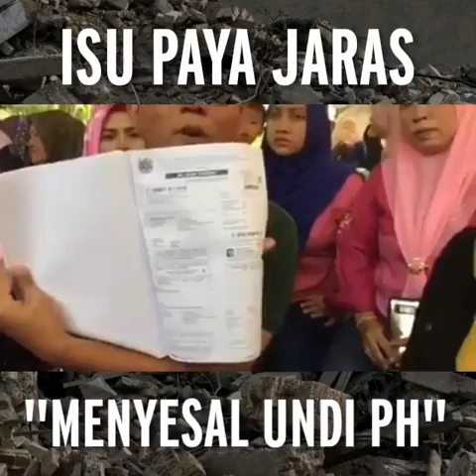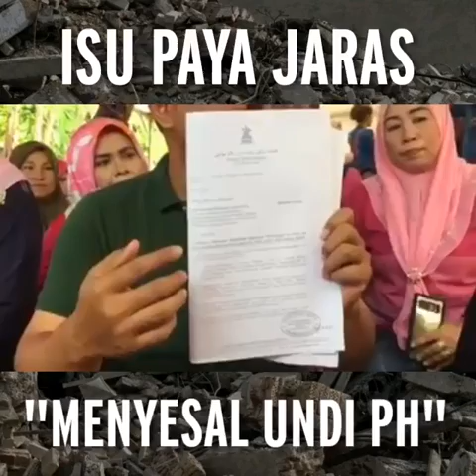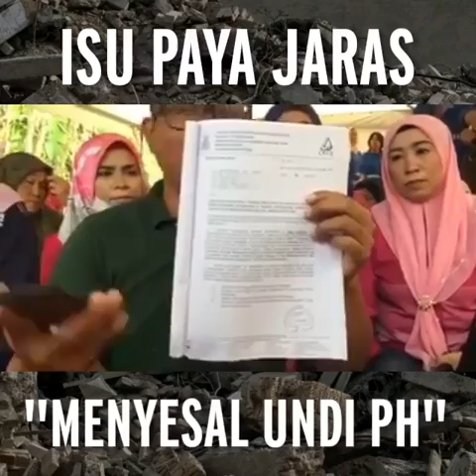Isu Hangat "Menyesal Undi PH"